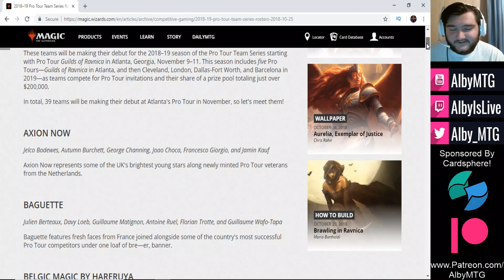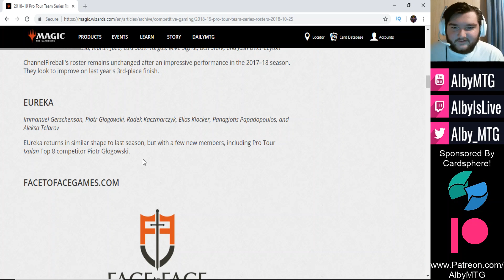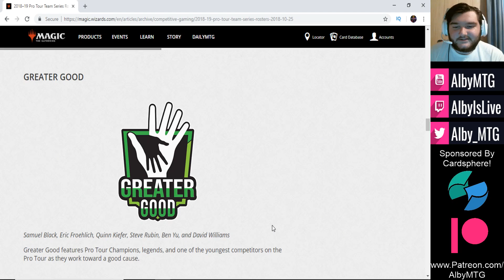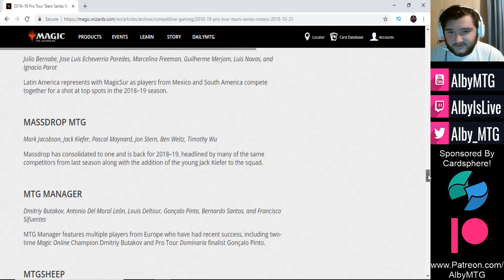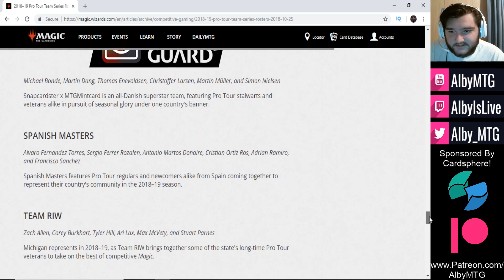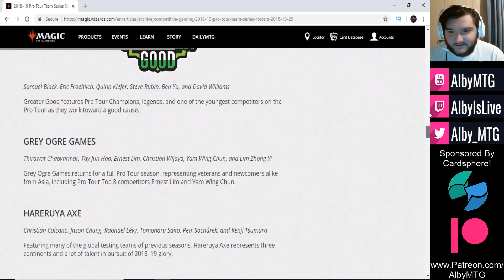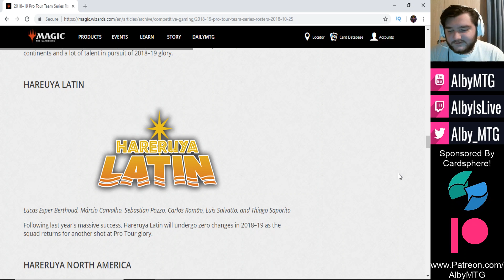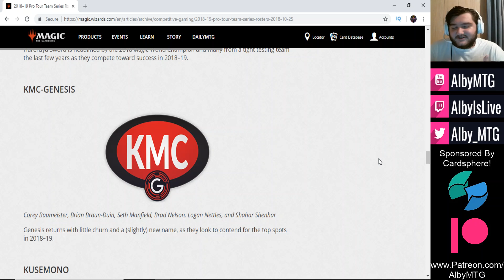MTG Pro Tour Team Series Rosters and Predictions for 2018-2019!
For today's Magic The Gathering video, I give my opinions on all 39 registered teams for the MTG Pro Tour Team Series! Professional Magic is something that I really enjoy and I know a lot about many of the professional and semi-professionals that are on these teams. I give you all a lot of information regarding these players and teams in this video. I talk about some of the achievements of these players and the history that some of these teams have had. The Team Series is one of my favorite aspects of the Pro Tour and so seeing the rosters get announced today certainly has me excited. As always, if you learned something new and found the video to be informative and/or enjoyable, then be sure to leave a like on the video and subscribe to the channel!